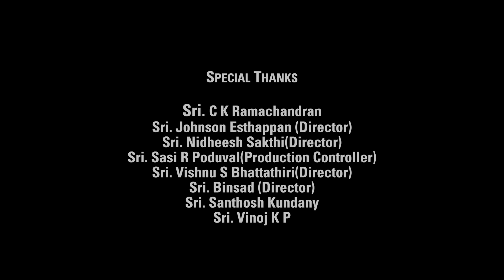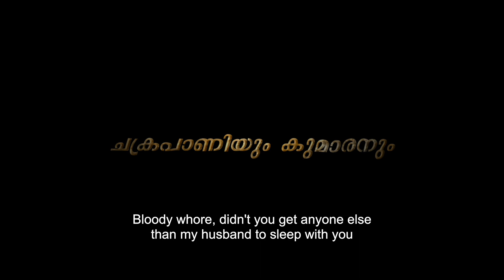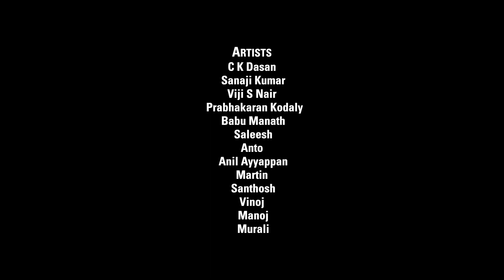Chakrapaniyum Kumaranum Short Film | C K Dasan | Firefly Motion Pictures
Presenting Malayalam Short film Chakrapaniyum Kumaranum

Directed by : C K Dasan
Prodcued by : Martin Jose Ancheril
Co Producers : Santhosh Kundany & Vinoj K P
Director of Photography : Abhiram Uday
Editor : Vineeth Pallakkat
Art : Suresh Muttathy, George Vasupurathukkaran
Assistant Directors : Alan Esthapan, Shine Varghese
Sound Design : Rajesh P M
Sound Recording : Richard
Poster Design : Nuance

|| ANTI-PIRACY WARNING ||